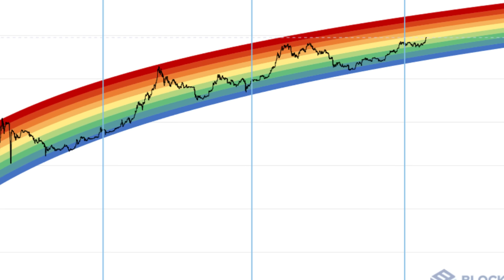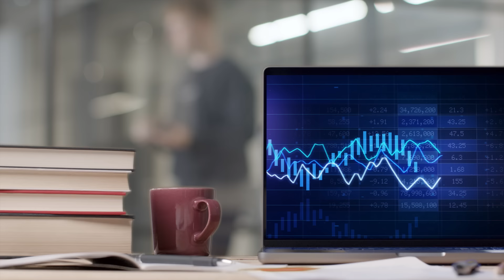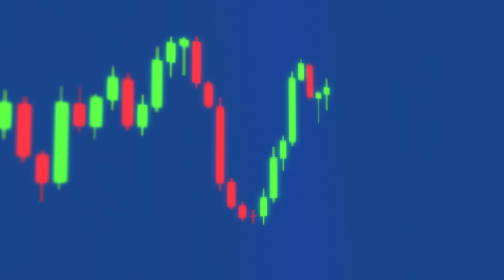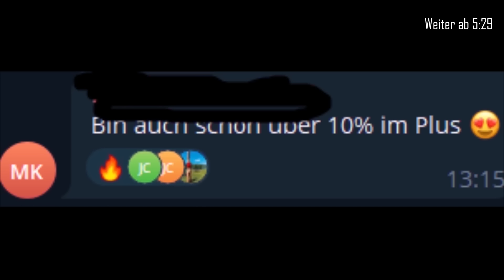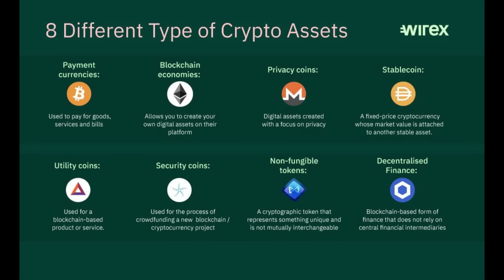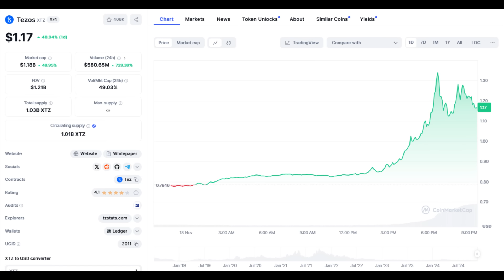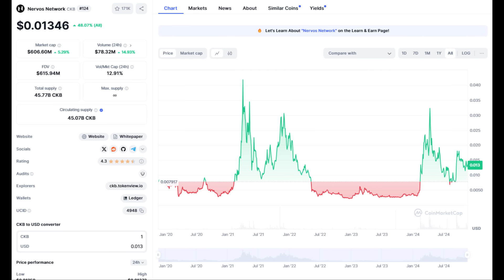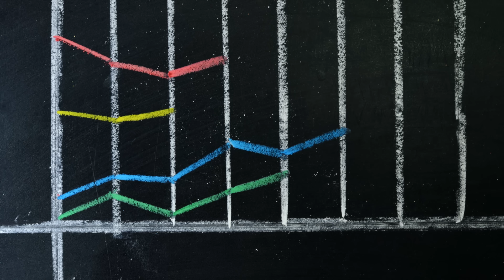Die LETZTE GROSSE Chance vor dem Bullrun 2025 ?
WICHTIG: Man kommt nur über eine Mitgliedschaft in die Gruppen, mein Telegram Benutzername lautet "DonQuixotteX" und es gibt viele Scammer, die sich als mich ausgeben auf Telegram.
▶ Hinterlasst bitte ein Abo und Like :)